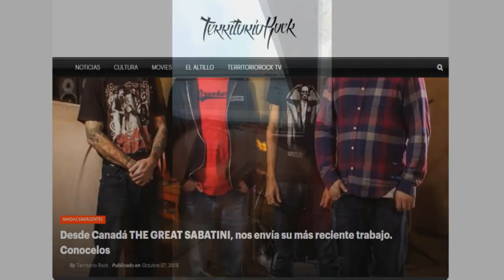Entrevista a: SICK FEEL (Venezuela) | Territorio Rock